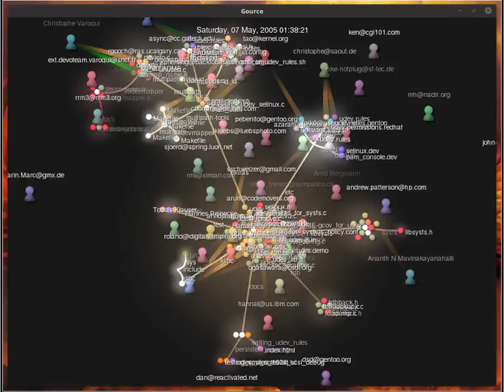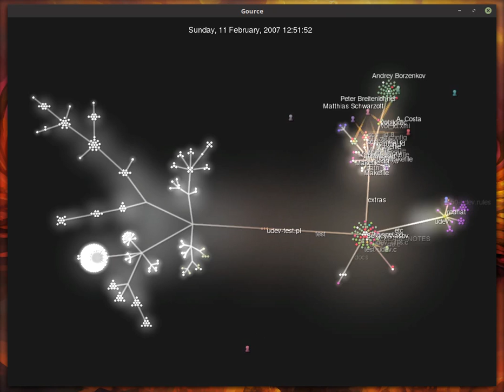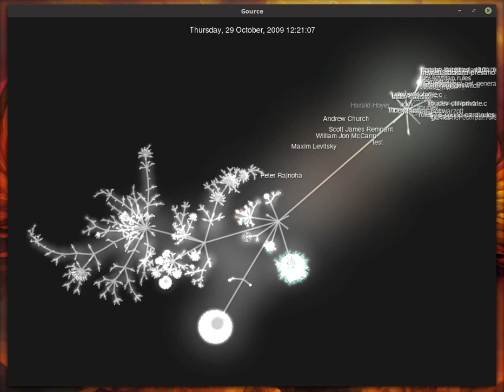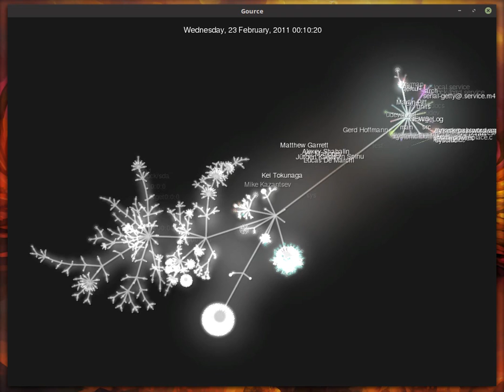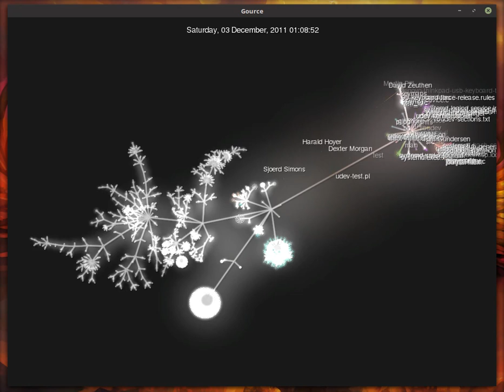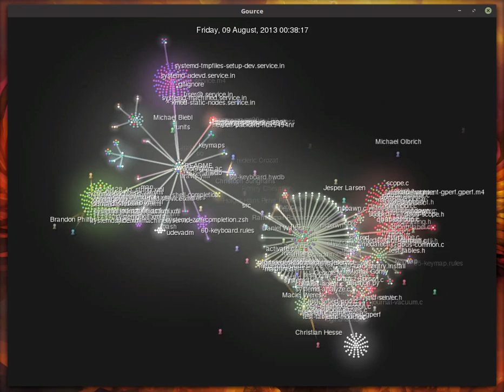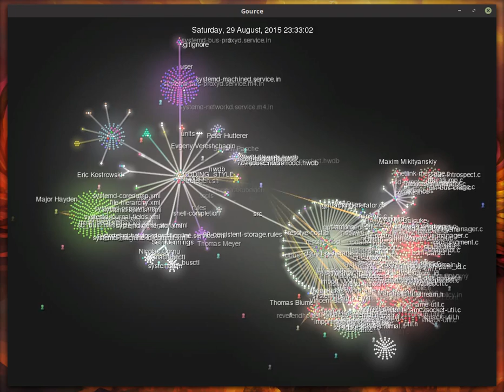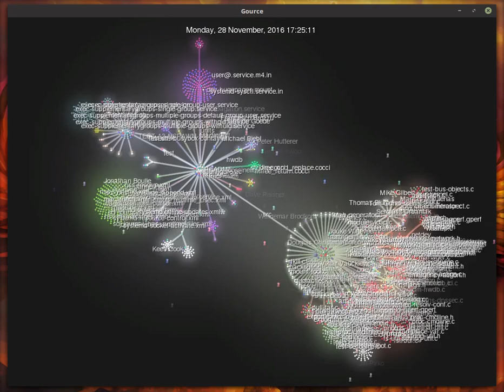Gource visualisation of systemd development over time.